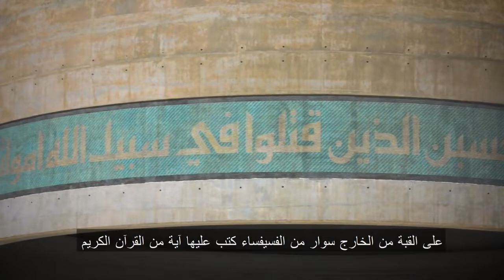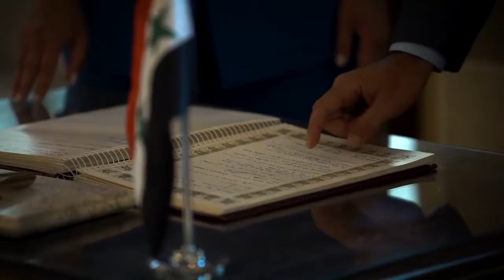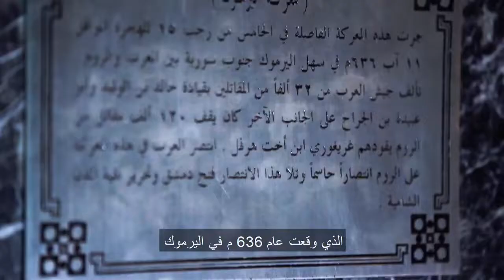Gagzi: the Unknown Soldier's Tomb, Damascus, Syria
On the occasion of Martyrs' Day in Syria , I would like to pay my tribute to all Syrians who sacrificed their lives for the sake of free , safe, and peaceful home for me and for generations to come.
Here's a glimpse of the Unknown Soldiers Tomb in Damascus which is a war memorial dedicated to the Syrian soldiers who were killed in battles.

Salam …

Video made by Kinora company
Thanks to everyone who participated to make my video as perfect as it is...
Thanks to:
Kinora Company
Tamar Shahinian Guiragossian
Mr. Jamil Murad
Basel Alia
Obay Khoja
Zoalhma Badran